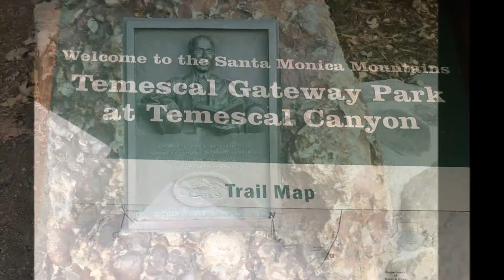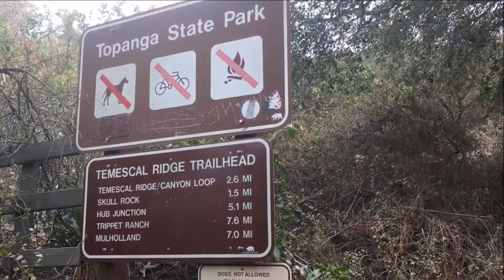Temescal Canyon Trail, Pacific Palisades, California!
Temescal Canyon Trail is a 3 mile moderately trafficked loop trail located near Pacific Palisades, California that features a waterfall and is great for all hiking skill levels.

Nestled in Santa Monica Mountains, you get to enjoy good views of LAX and the Pacific Coastline.

Recorded Month & Year - September, 2017